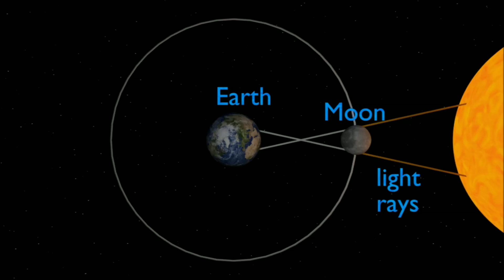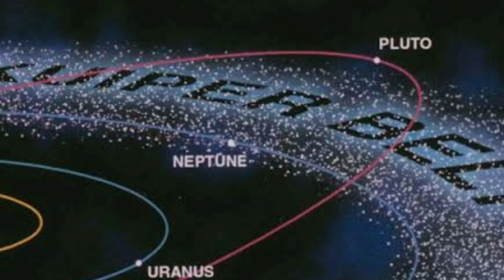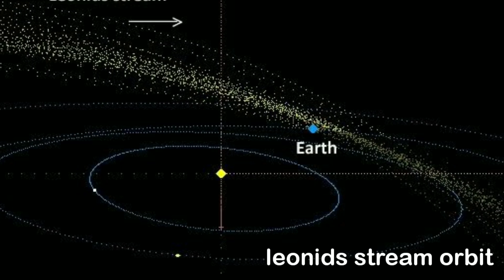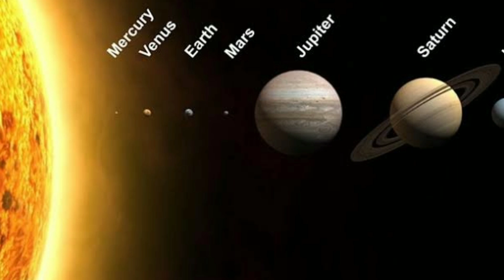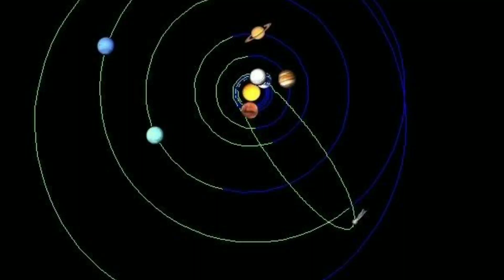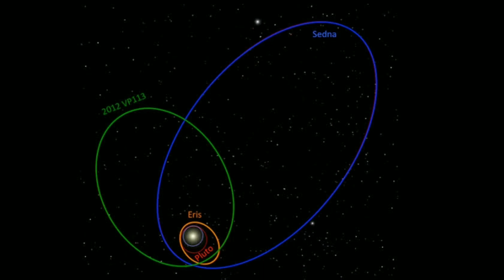ಭವಿಷ್ಯದಲ್ಲಿ ನಮ್ಮ ಭೂಮಿ ಮೇಲೆ ಏನೇನು ಆಗಲಿದೆ ಗೊತ್ತಾ ? | Top Future Astronomical Events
ನಮ್ಮ ಜೀವಿತಾವಧಿಯಲ್ಲಿ ನಾವು ನೋಡಬಹುದಾದ ಕೆಲವು ಖಗೋಳ ಘಟನೆಗಳು Top Future Astronomical Events Explained

Hi guys, I have Explained Top Future Astronomical Events, Solar Eclipse, Leonids, Binary Star System Collision, Super Nova, Meteor Shower, Planetary Alignment, Sedna Dwarf Planet, Halley's Comet, Leonid Meteor Shower, Solar Eclipse, Solar System, Nasa, Sun, Earth, Moon, etc